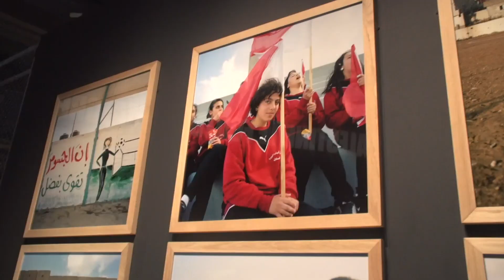Exposition Foot et monde arabe - Le Drian